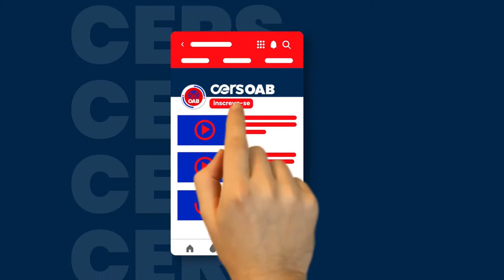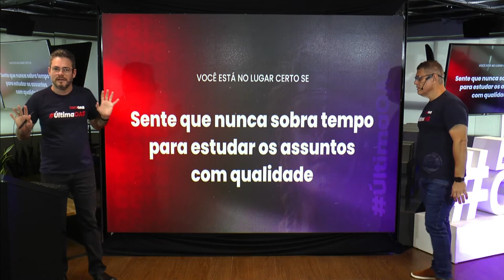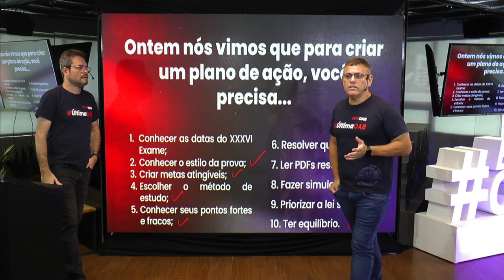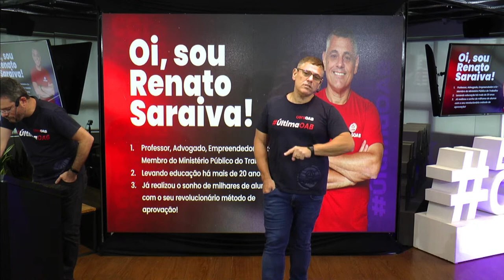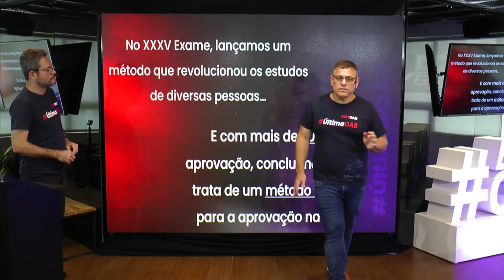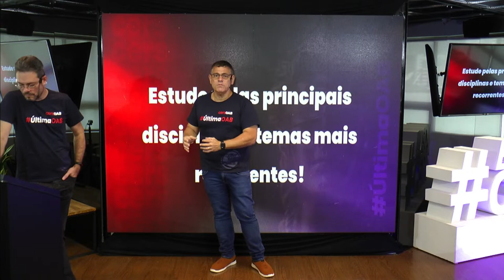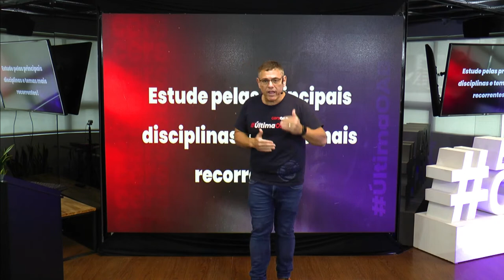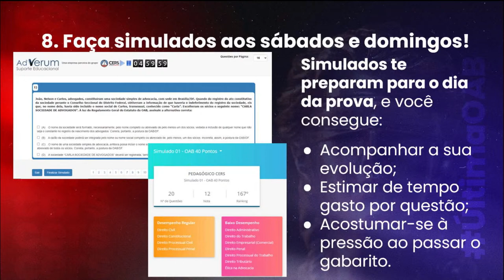Conheça o método que revolucionou o estudo para a 1ª Fase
OAB XXXVI É AQUI! Conheça o método que revolucionou o estudo para a 1ª fase da OAB!

Professor Renato Saraiva te ensinará o método mais assertivo para que você estude de uma forma 100% direcionada, ficando, desta forma, mais perto de sua aprovação!

No XXXV Exame, lançamos um método que revolucionou os estudos de diversas pessoas e com mais de 60% de aprovação, concluímos que se trata de um método imbatível para a aprovação na OAB!

Confira esse novo método a partir de toda experiência de quem vem preparando milhares de alunos, há muitos anos, na conquista da vermelhinha.

Vamos juntos rumo a sua aprovação!